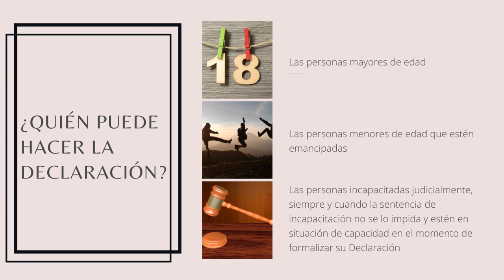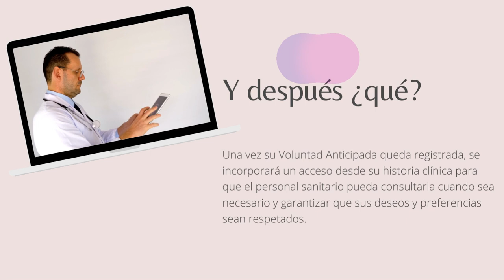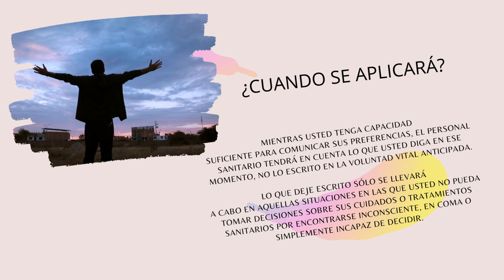Documento de Voluntades Vitales Anticipadas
Video para pacientes y familias en el que se explica qué es la declaración de voluntad vital anticipada, quién puede hacerla, cómo y dónde se hace, cuándo se aplica y para qué sirve.
Este vídeo ha sido elaborado por la UGC de Cuidados Paliativos del HURS de Córdoba.